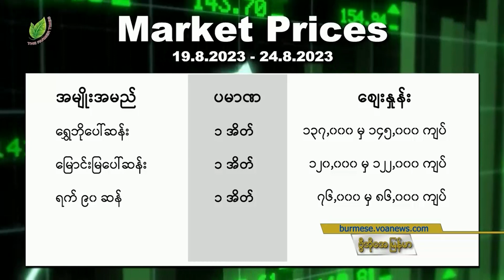စီးပွားဖြစ်မွေးမြူရေးသမားတွေအတွက် ချေးငွေ “လယ်ယာစီးပွားသတင်းများ”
ကြက်၊ ဘဲ၊ ဝက် စီးပွားဖြစ် မွေးမြူရေး လုပ်ကိုင်သူတွေကို ချေးငွေ ထုတ်ချေးပေးသွားမယ်လို့ ဆည်မြောင်း ဝန်ကြီးဌာနက ပြောပါတယ်။ ဒီသတင်းအပြင် တပတ်အတွင်း လယ်ယာထွက်ကုန် သီးနှံဈေးတွေ အတက်အကျ၊ စသည့် လယ်ယာစီးပွား သတင်းတွေကို စုစည်းပြီး Farmer Times Media က တင်ဆက်ပေးထားပါတယ်။